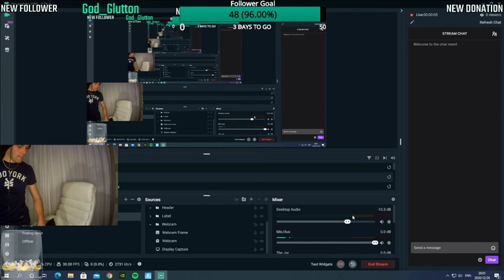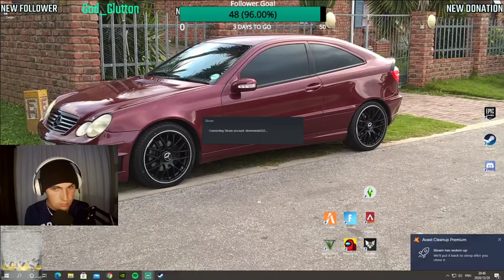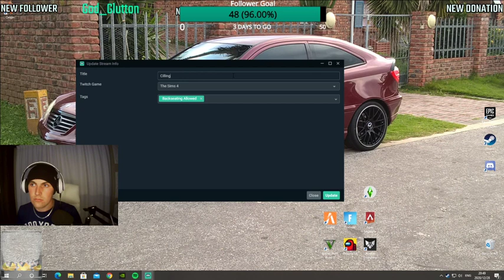i am back you peasants jk